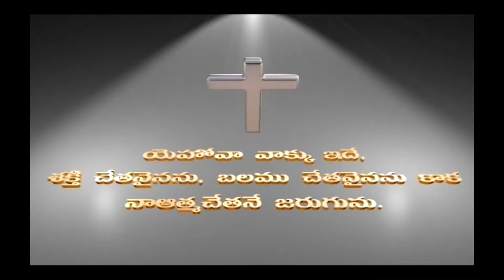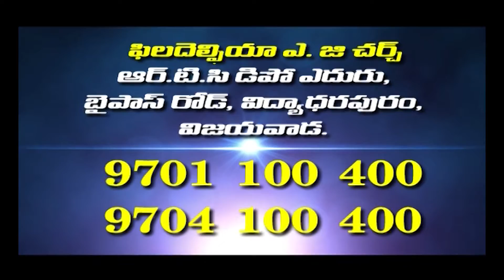అద్భుతమైన తల్లి Part 2 Sunday | Charles Jacob | Philadelphia AG Church || Vijayawada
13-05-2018 Sunday Part 3 | Charles Jacob || Philadelphia AG Church || Vijayawada

Word :  యెషయా  66 : 13  Isaiah

అంశం  :  యేసయ్య తల్లి ఆదరించినట్లు మనలను ఆదరించును

Amsam : Yesayya Thalli Aaadharinchinatlu Manalanu Aadharinchunu

Point 2 :  అద్భుతమైన తల్లి